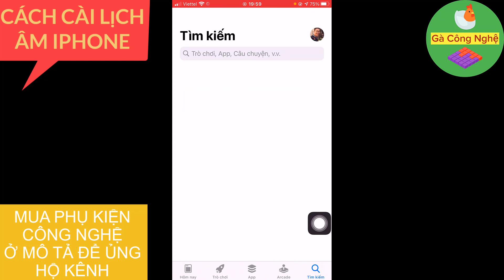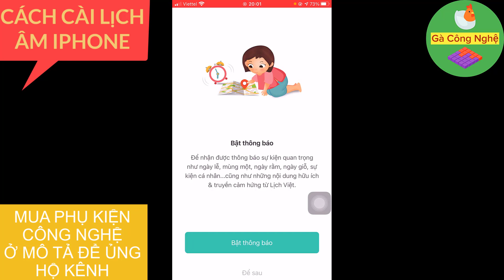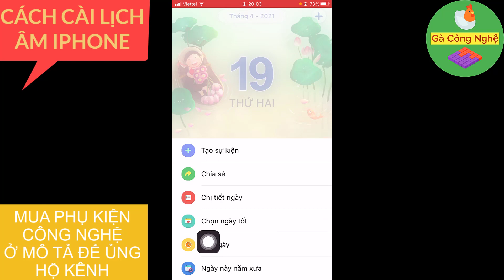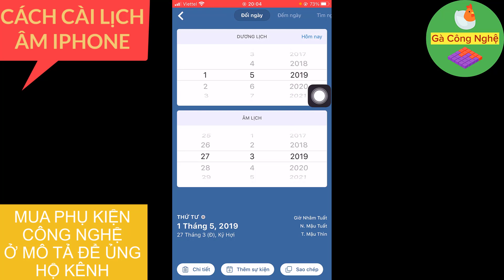Cách cài đặt lịch âm trên iphone 6, 6s plus, 7, plus, 8, 8 plus, X, 11, 12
Cách cài đặt lịch âm trên iphone 6, 6s plus, 7, plus, 8, 8 plus, X, 11, 12. Muốn cài đặt thêm âm lịch vào iphone chỉ có cách đó là tải thêm ứng dụng. Ứng dụng âm lịch trên iphone sẽ tự động chuyển từ lịch âm sang lịch dương và ngược lại.

Cách thực hiện cài đặt thêm lịch âm vào iphone:
Bước 1. Vào app store
Bước 2. Gõ lịch vạn niên
Bước 3. Cài đặt
Bước 4. Đổi âm lịch sang dương lịch

Trên ios 14 bạn có thể đưa lịch âm ra màn hình chính. Cài đặt lịch âm cho iphone không khó chỉ cần vài thao tác là thực hiện được. Chúc các bạn cài đặt thêm lịch âm trên iphone thành công.